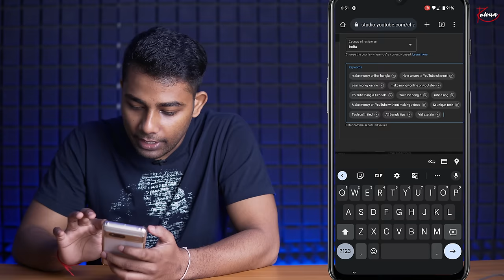How To Get 1000 Subscribers On Youtube 2023 | Youtube Settings Secret Trick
Do you know how to get 1000 subscribers? subscriber kaise badhaye is a constant question.